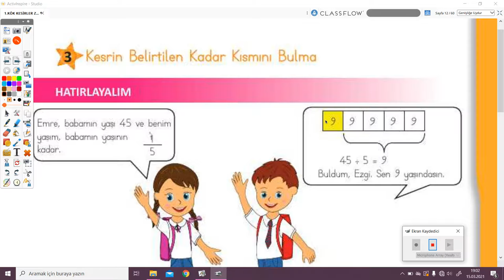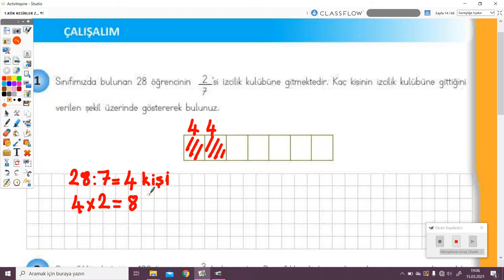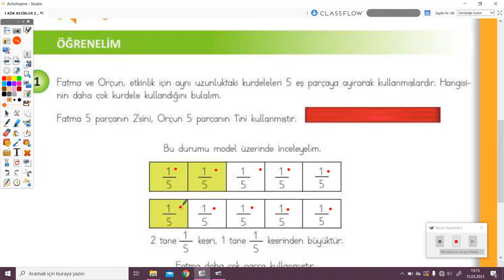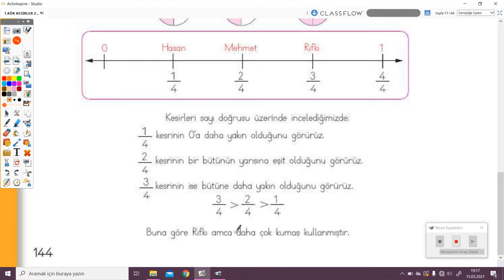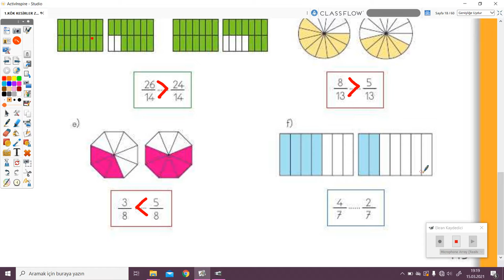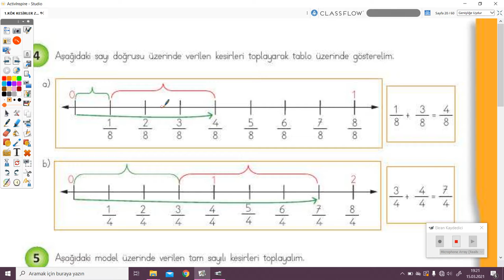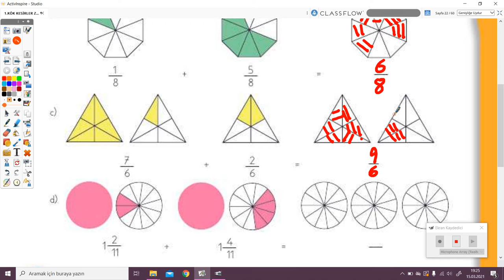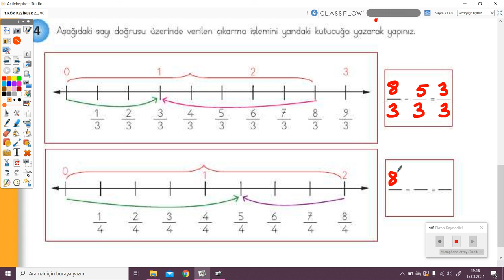2020-2021 4. Sınıf Matematik M4001 - Kesirlerde Toplama ve Çıkarma | Anlatan Semiha Bağış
GO İlkokul 4. Sınıf Matematik M4001 - Kesirlerde Toplama ve Çıkarma
1-KÖK (Konu Öğrenme Kılavuzu)
Anlatan: Semiha Bağış